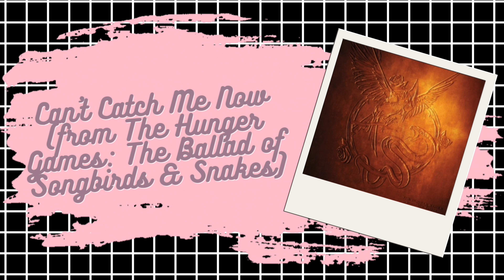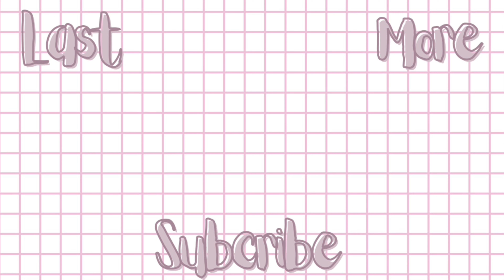Reacting to November's New Music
TIMESTAMPS:
- 0:00 - intro
- 1:37 - Can't Catch Me Now (from The Hunger Games: The Ballad of Songbirds & Snakes) by Olivia Rodrigo
- 2:29 - Houdini by Dua Lipa
- 3:03 - Sand by Dove Cameron
- 4:26 - Medeplichtig by Pommelien Thijs
- 5:08 - My Love by Leigh-Anne feat. Ayra Starr & Jireel
- 6:09 - You're Losing Me (From the Vault) by Taylor Swift
- 7:38 - outro